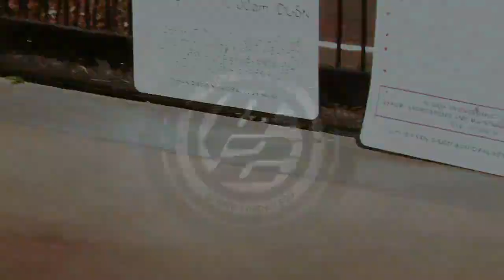Jamie Thomas - P2 Commercial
Jamie Thomas supports P2 technology and demonstrates the strength and durability of the decks.